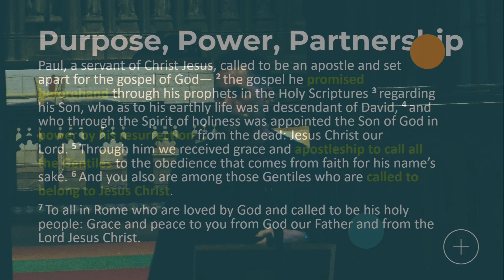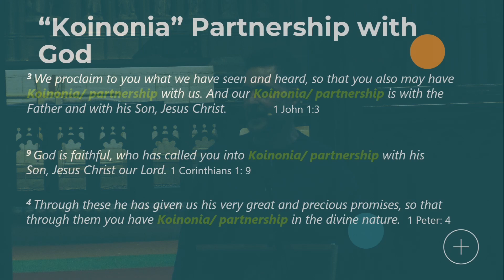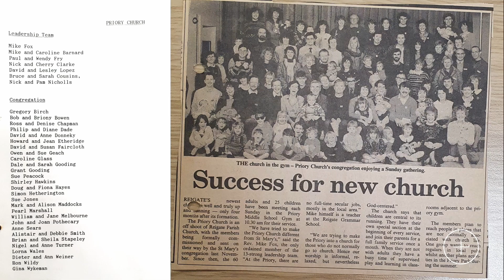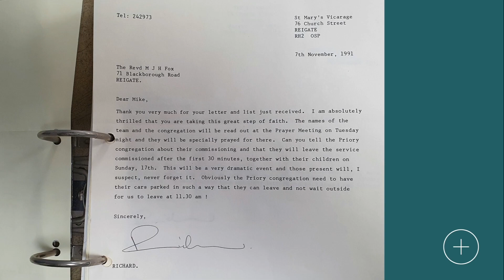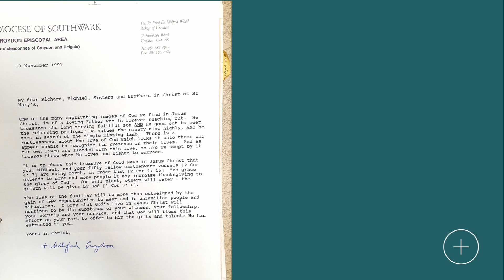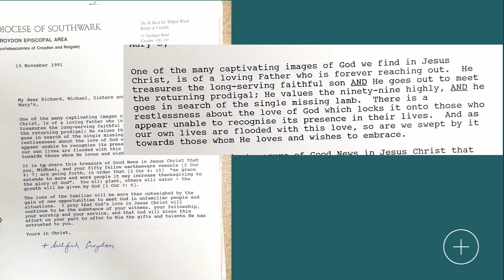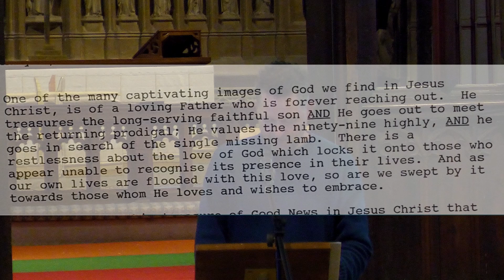Sunday 6th November | Church is God's mission agency | St Mary's Reigate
Join us as we begin to draw our series exploring what Church is really all about, to a close. Nigel speaks to the danger of nostalgia, and to exciting joy of God not needing to partner with us, but wanting to do so regardless of our misgivings.

We regularly pray that this will be a useful tool for both your own and your life group's walk with Jesus.